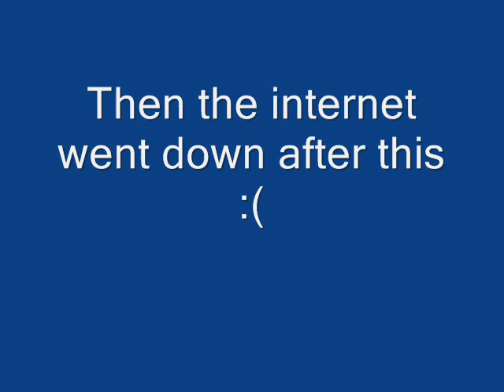Runescape-Dungeoneering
This is footage of the latest skill on runescape. Runescape is owned by jagex.